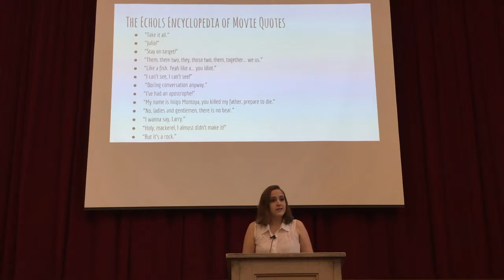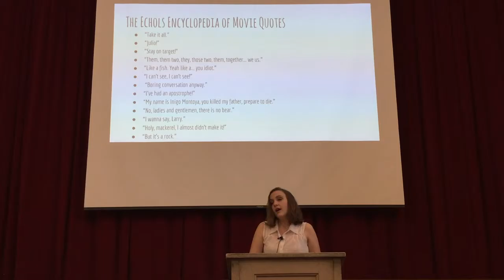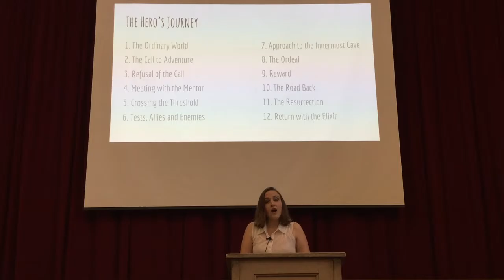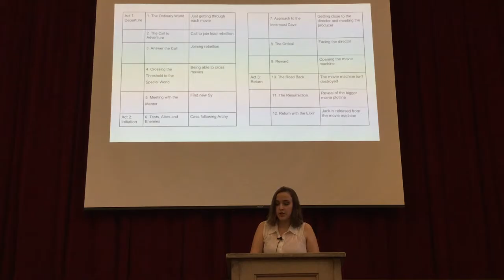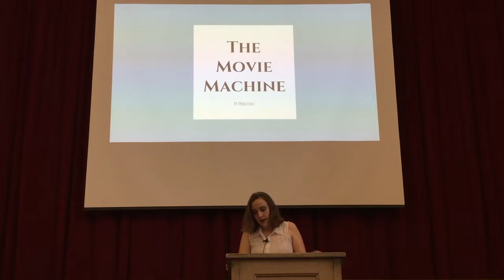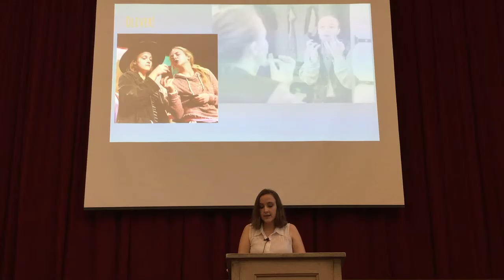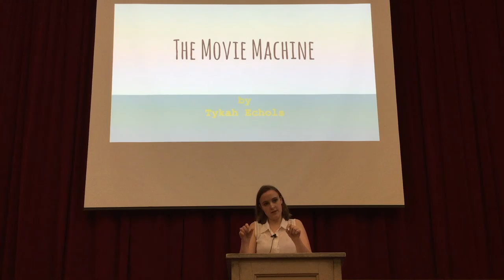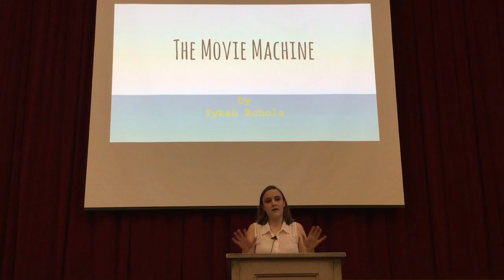Tykah Echols - "Silver Screenwriting" (Senior Project Presentations 2016)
Tykah Margaret Gayal Echols

Silver Screenwriting:
Writing a full-length original screenplay

"I am writing a screenplay of least 80 pages with an original plot and characters. I am learning the format of a screenplay and honing my own personal writing style and process".